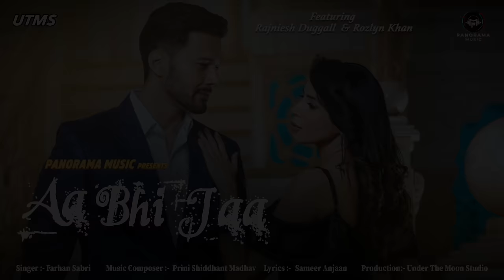Aa Bhi Jaa - Official Song | Rajniesh Duggal, Rozlyn Khan | Farhan Sabri | Sameer Anjaan | Prini S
A tale of love and heartbreak... AaBhiJaa OUT NOW only on Panorama Music.

Lyrics:
Inteha hui ab na der kar
Yun na ja mujhse aankhein  pher kar

Zarra zarra lamha lamha
Haal mera jaane

Meri nazrein  tujhko dhundhe tujhko hi pehchane
Naina dono haare mere takte tera rasta
Aa bhi jaa
Aa bhi jaa

Ishq roohani hai mera
Isme na koi khot hai

Dil ka mere zakhm hai jo
Teri di hui chot hai

Sansein lage Bhaari bhaari, Teri hi hai buss khumaari , raste dhundhlaa gaye sab , lag gai hai lat tumhari,
Ek ek lamha ek saal jaisa laage meri nazrein tujhko dhoondhey tujhko hi pehchaane

Aa bhi jaa aa bhi jaa

Tujhse jo toota to phir na
Dil kabhi judh paaega
Umar bhar ye teri khatir tanha hi reh jaaega

Maana thode faasle hain
Darmiyan thode gile hain

Saare shiqwe mit jaane de
Mujhko tujhpe loot  jaane de

Sab kehte hai haal mera behaal sa kyun laage

Credit List:
Featuring - Rajniesh Duggal, Rozlyn Khan, Tumul Balyan

Music Director - Prini Siddhant Madhav
Lyrics - Sameer Anjaan
Singer - Farhan Sabri
Programming - Arnab Chawdhuri
Mix and Master - Prini Siddhant, Sumit Nandi
Guitar and Mandolin - Jakiruddin Khan
Music Supervisor - Niharika B. Rana
Recorded at - Ashok Honda Studio, Hera Studio

Executive Producer - Shabana Khan
Direction - Priyanka Pathak
Assistant Director - Devendra Gurung
DOP - Ajay Naikar
Asst DOP - Rishikesh
Sound Recordist - Kalpnath Varun
Still - Ramesh Divakar
Action - Aslam
Body Effect - Neeraj Mishra
Production Controller - S.K.Mishra
Production Manager - Naresh Thakur
Costume Designer - Adhya, Ritu Goel
Stylist - Swapnali Jambhulkar
Assistant Stylist - Nandini Sagar

Rajniesh Duggal Team
Costume - Zara
Dress Man - Subhash Pawar
Tailor - Wassulla
Makeup - Shailendra
Hair - Rume Sardar

Production Boys - Manashvi Pandey, Arjun, Jony, Sagar
Makeup Artist of Rajniesh Duggal - Arvind Sayal
Hair of Rajniesh Duggal - Saif Khan
Camera Supplier - Spark Videotech

Casting Director - Murli Manohar

Post Production
Post Work At - Trisha Studio Limited
Editor - Aashay Sameer Kulkarni
D.I - Colorist - Sandeep Sonawae
Promo Editor - Premankar Bose
Location - Bhullar Haveli Set, Focus City (Uttan)